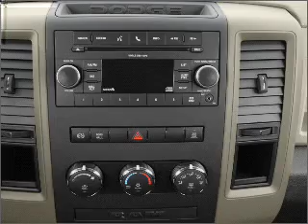2010 Dodge Ram 2500 - COSTA MESA CA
Year: 2010
Make: Dodge
Model: Ram 2500
Trim: 2500
Engine: 5.7 liter 8 cylinder 16 valve
Transmission:
Color: Bright White
Mileage: 0
Address:
2524 HARBOR BOULEVARD
COSTA M